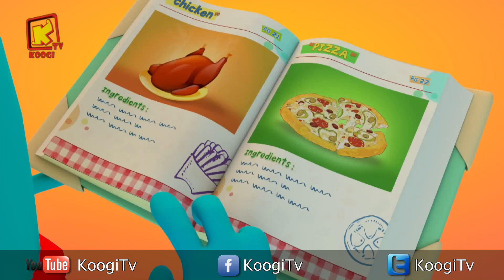كل سنة وكل اصحاب كوجي طيبين - شهر مايو2018- المجموعة -19- قناه كوجي القبطية الارثوذكسية للأطفال